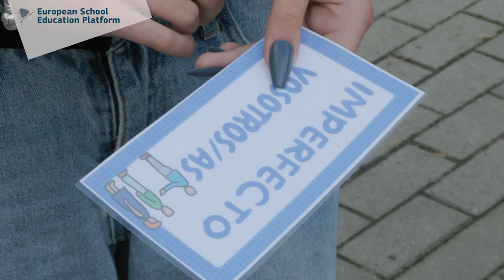Learning foreign languages at Athénée Royal, Beaumont (BE) - Short version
Pilar Carilla knows how to motivate her students to learn foreign languages through innovative practices and Erasmus+ projects. Discover the full version of the video here, subtitled in 29 languages